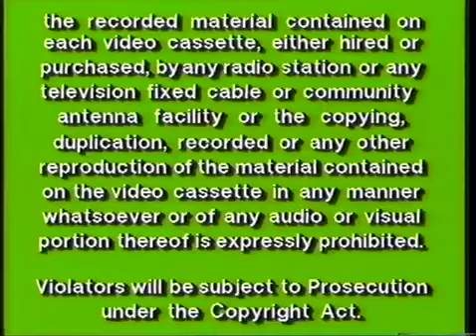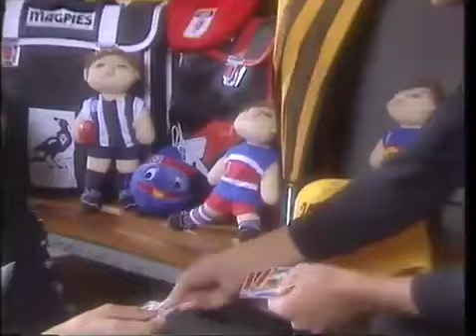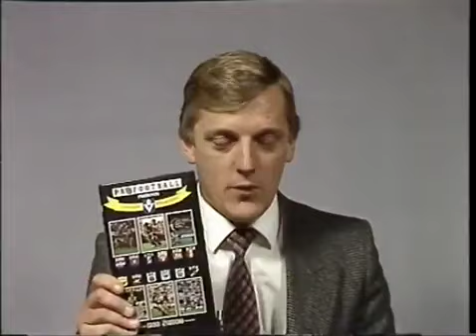1986 Rd 4 Essendon v Melbourne